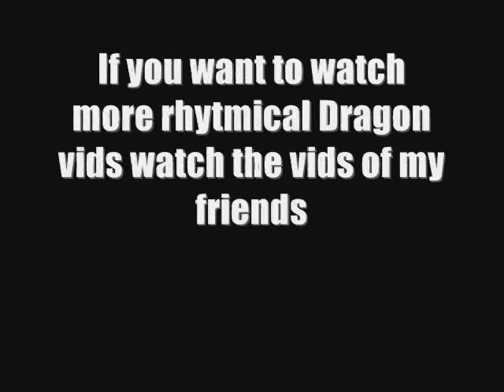Dragons walking in the air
I had a dream. I was a Dragon and flew in the sky.